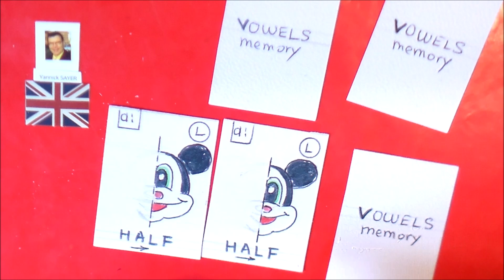Prononciation anglaise des voyelles longues : écriture et jeu memory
Apprendre en s’amusant la bonne prononciation anglaise des voyelles longues (a, e, i, o et u) est très facile avec l’écriture et les jeux comme « memory card ». C’est pourquoi ce cours de prononciation anglaise commence par l’écriture syllabique afin de bien fixer le son de la voyelle que l’on entend à un mot et une image. Après avoir vu, entendu et compris comment prononcer les voyelles longues dans les mots, le cours se termine par le « jeu memory card » sur les voyelles longues associées aux images. Retourner les cartes 2 à 2 (en lisant le mot), si c’est le même son lu et la même image, alors vous avez gagné un couple (une famille d’un son identique associé à une image) et vous pouvez jouer à nouveau. Dans le cas contraire, retourner les cartes et passer votre tour. Celui qui aura obtenu le plus de couple aura gagné Mon jeu comprend 18 cartes, soit 9 couples ou familles.
Nul doute que vous ou votre enfant fera rapidement de grands progrès rien qu’en s’amusant et surtout sans se déconcentrer. Apprendre en s’amusant tout en restant concentré par ce jeu memory convient à tout âge dès la maternelle, cp, ce1, ce2, cm1, cm2, fle, dys, segpa, 6ème, 5ème, 4ème, adultes, débutants, … Voilà comment passer des bons moments à apprendre dans le cadre du soutien scolaire.